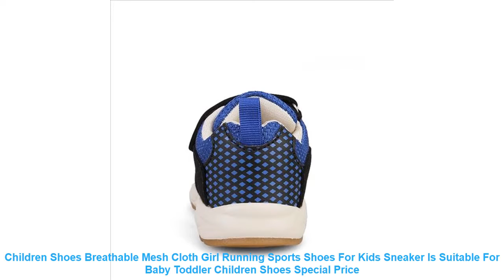Children Shoes Breathable Mesh Cloth Girl Running Sports Shoes For Kid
- Review Children Shoes Breathable Mesh Cloth Girl Running Sports Shoes For Kids Sneaker Is Suitable For Baby Toddler Children Shoes Discount with FREE Worldwide Shipping

Similar BestRunningShoes2019 Products

• Onemix Rome shoes gladiator set shoes men & women running shoes jogging sneakers outdoor walking shoes sock-like sandals slipper =

• Hot onemix 2017 Men Air Running Shoes Outdoor sport shoes Breathable Mesh Walking Sneakers Lightweight Breathable Athletic Shoes =

• 2019 New Spring Autumn Fashion Kids Sneakers High Quality Running Shoes Little Kid/Big Size Children Shoe With Light Casual Baby =

• Sneakers Running Shoes Sports Men Shoes Rubber sole Anti-skid Wear Low Upper Air Cushion Genuine Leather Shoe Denim surface Hot =

• CMSOLO Casual Martin Shoe Brown Quality Shoes For Girls Boys Vintage Sneakers Kids Sport Running Leisure Footwear Suede Leather =

Others  Best Running Shoes 2019 Youtube Videos :

• 2019 New usb charging glowing sneakers Kids Running led wings kids lights up luminous shoes girls boys fashion shoes =
• 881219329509 XTEP Men's Sport shoe Athletic Summer Mesh Breathable shoe Men Running Sneakers Shoes for men =
• New 2017 Girls Sneakers Breathable Children Casual Shoes Flower Chaussure Fille Running Sport Girls Shoes Fashion Kids Shoes =